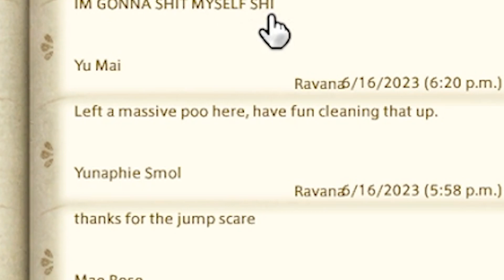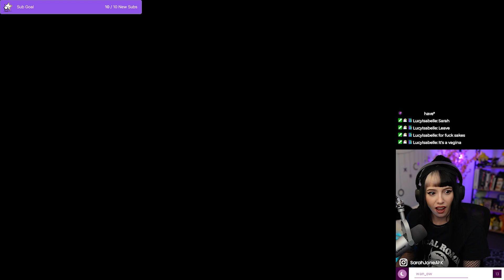I wish I never visited the ffxiv public toilet...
I visited the cursed Public Toilet in Final Fantasy XIV / FFXIV / FF14 on Sophia (Materia DC)
I do recommend you check it out... *smile* FFXIV housing is nutty sometimes.
Sophia | Kugane | Ward 8 | Plot 16